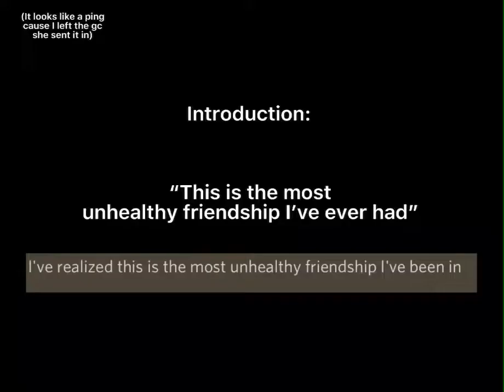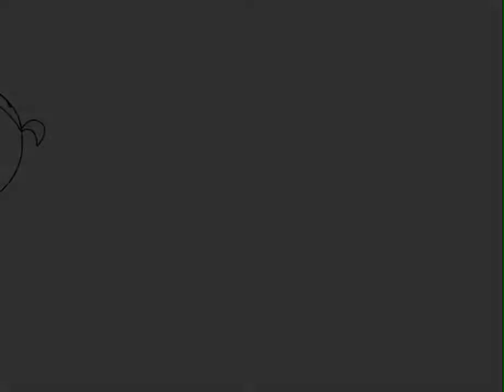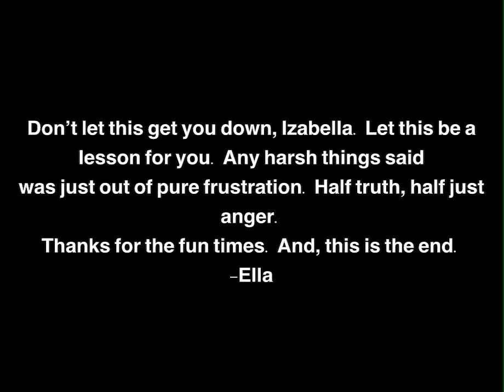My response to you not wanting to be friends anymore @^_Username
Well, I hope you see this. Just... don’t be too hostile. Or, I don’t know. Just don’t take it to heart lol